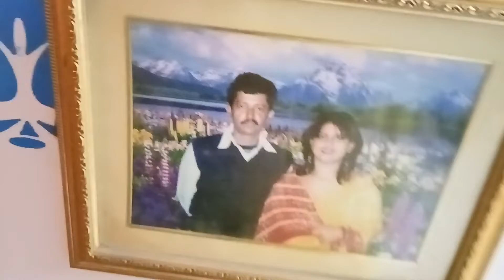আমি কি শুধু ঠোকেই যাবো # @Sujata life